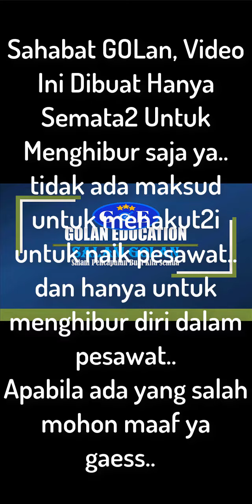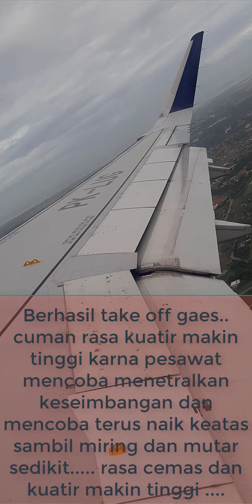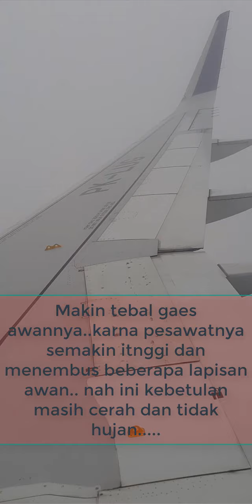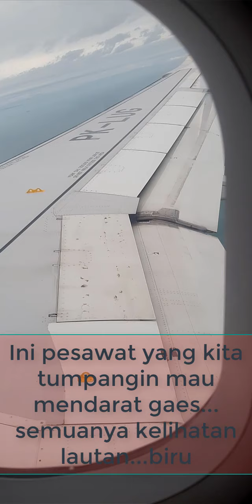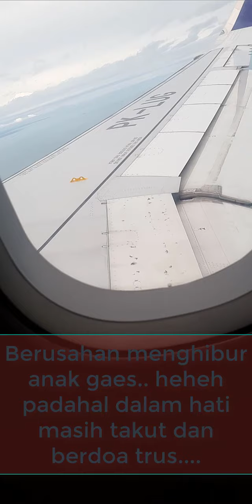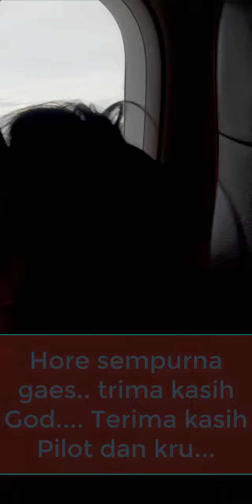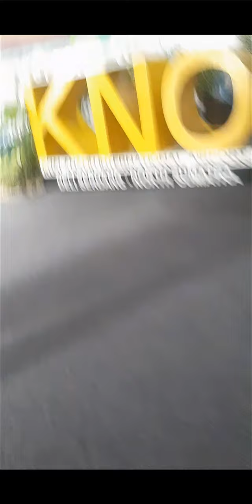Suasana Naik Pesawat Terbang 2021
Suasana Naik Pesawat Terbang || Perjalanan dari Jakarta  ke Medan

Hallo Sahabat GOLan,

Video Kali ini mengenai perjalanan kami ke medan dalam rangka liburan natalan dan tahun baruan,  Keseruan kami naik pesawat dan suasana dalam pesawat kami dokumentasikan.